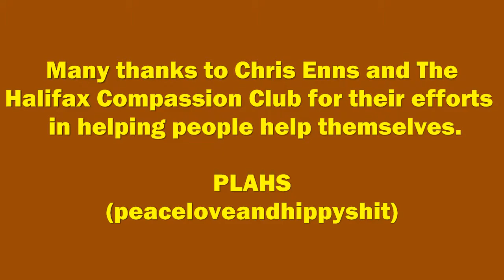Filing Your Statement of Claim - Using John Turmel's kit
MUMM's March meeting helping people fill out and file online, their statements of claim and records of motion.
get the kits yourself, and watch the video where he explains it all to you.
Again, many thanks to Chris Enns (you rock!) and the Halifax Compassion Club for coming and helping everyone fill out their paperwork, and filing them online for everyone.

Also lets get together for April 1st, pending the John Conroy decision, at the courthouse on Spring Garden Road to stand up for our constitutional rights.
Get a hold of someone from MUMM or myself for details, or join the growing number going to Ottawa the same day.

PLAHS
(peaceloveandhippyshit)